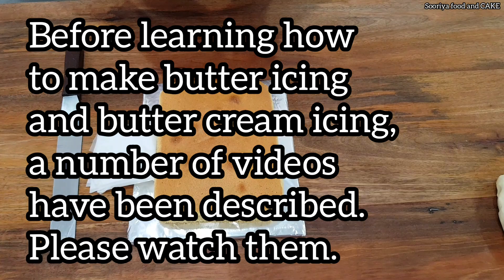Introducing the old butter icing system to the world in a new guise for the first time | Easy Icing.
Introducing the old butter icing system to the world in a new guise for the first time.  The cheapest icing method.  Simple icing system, delicious icing system, icing that everyone will love, quality icing.

Butter icing that can be made very easily.  Mixing only by hand.  Learn how to make butter icing very easily.  I teach butter icing designs that anyone can easily create.  Learn this icing recipe and make a butter icing cake to surprise your family.  Butter icing can be easily made without the use of electrical appliances.  This icing method is an old icing method.  I hope to bring you many new icing designs by adding my latest ideas to this old icing system.  Learn how to make butter icing that is good for the body.  That butter icing can be enjoyed by children and adults alike.  You do not have to worry about diabetes as the icing cake is made using a very thin icing sheet.  Learn this icing recipe well and create a cake and earn extra income.  You will be amazed to know about this icing method.

A pumpkin shaped cake using only butter icing, smurfette butter icing cake, cartoon butter icing cake,

I was the first to introduce this icing system to the world through a YouTube channel.  I live in sri lanka, kandy. My name is Chamil Sooriya wijekoon.